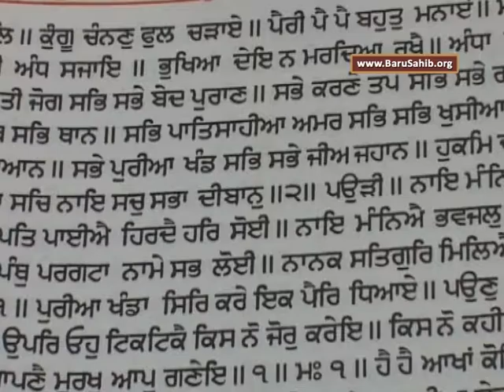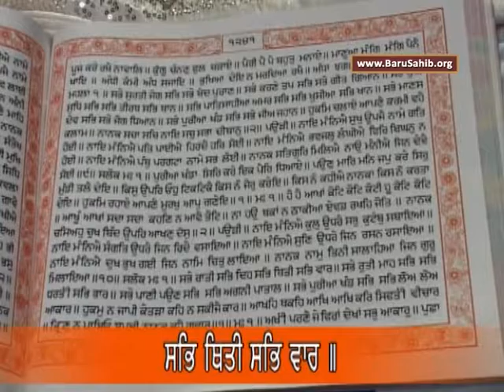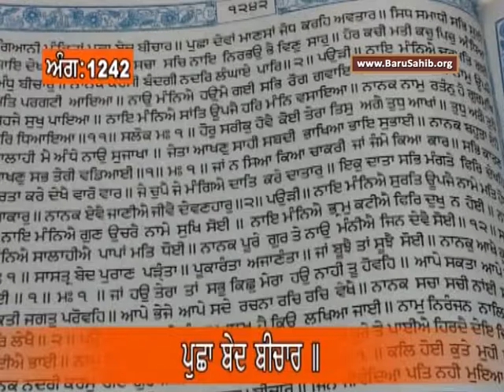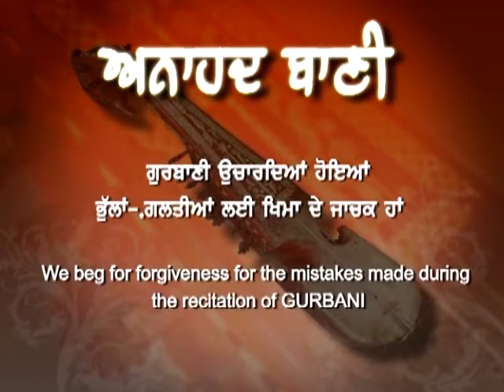EP-943 Anahad Bani Sehaj Path with Tanti Saaz - Ang 1241 to 1242 Akal Academy Baru Sahib